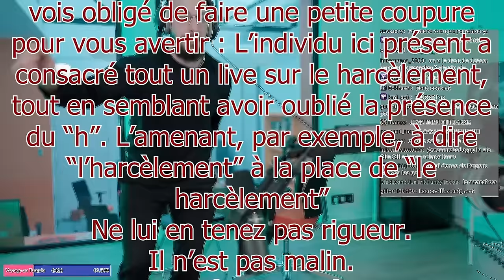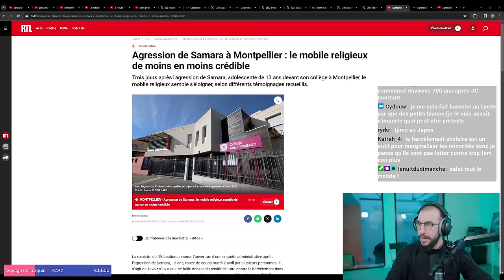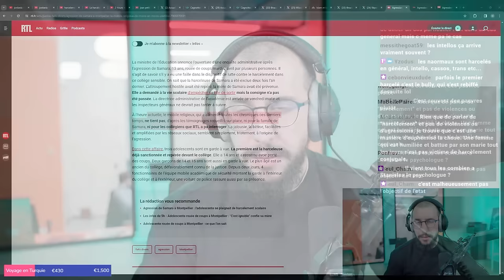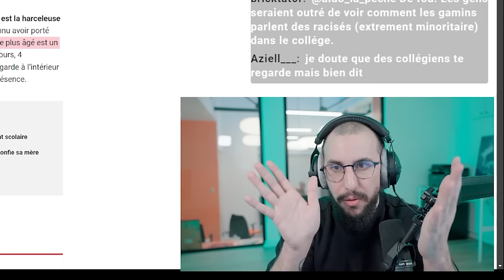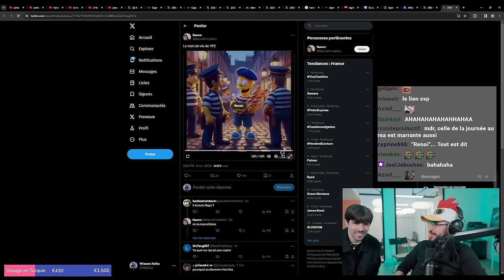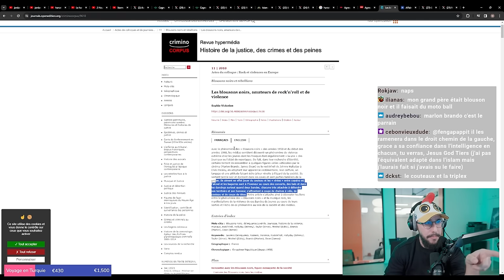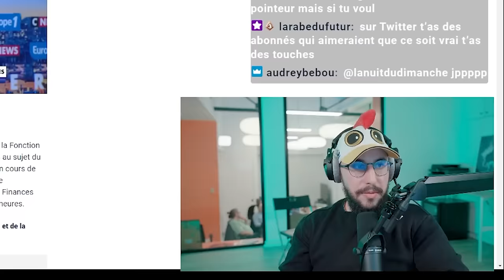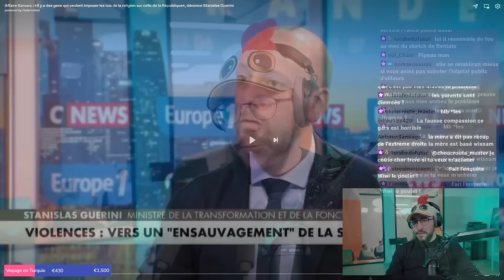Affaire Samara : Harcèlement scolaire ou Chariah à l'Ecole ???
Montage : Lethar
Miniature : Mouffette
BG : Moi